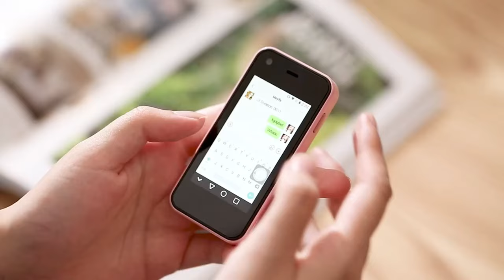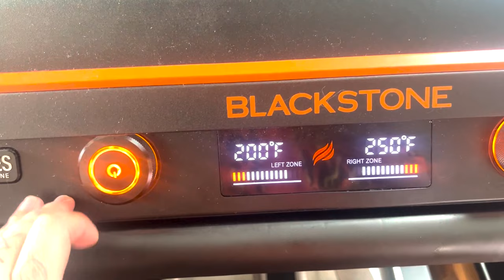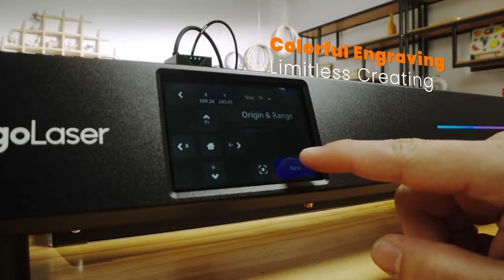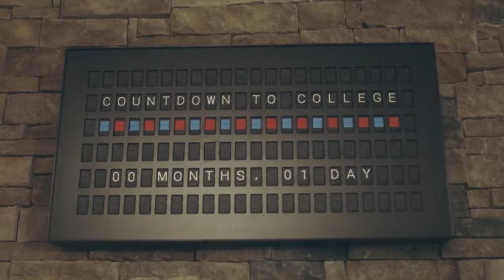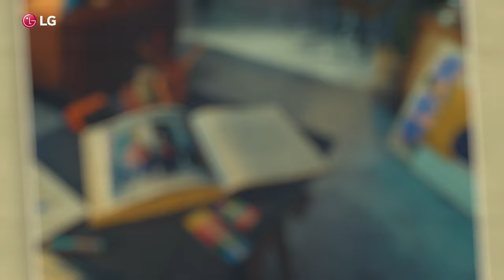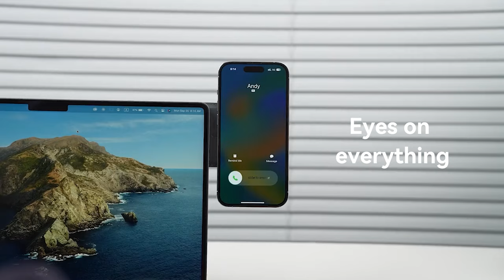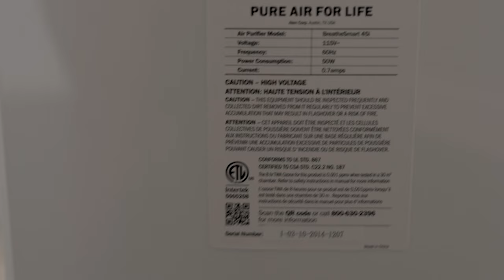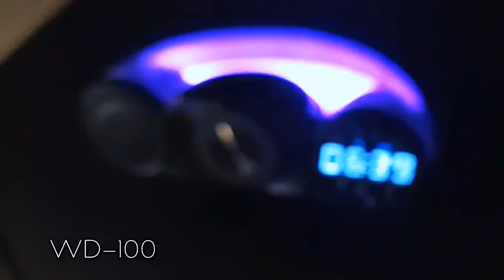50 PRODUCTOS GENIALES en AMAZON y ALIEXPRESS Gadgets Tecnológicos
▓▓▒▒▒░ Productos ░▒▒▒▓▓
FLYZONE SOYES 7S
Cricut Mug Press US
Treva Chemical Free Bug Fan
Portable Iron Mini
LUGSHIREE 5 in 1
Vremi Automatic Pet Feeder
Electric Automatic Nail Clipper
Grain Storage Container
BRIDGE CAST X
Airmega 100
Plasma Discs
Aqara Camera E1
8Bitdo Retro Mechanical Keyboard
CESDAP C3 Pro Charging Station
PostureUp WavePads
Hagibis Keyboard Wrist Rest Pad Support
Mechanical Crab Bluetooth Speaker
Alen BreatheSmart 45i Air Purifier
Swashplate 16 Cylinder Engine Model
MIUCDA Multifunctional Bluetooth Speaker
AKMTRD Levitation Bluetooth Speaker
Human Dog Bed